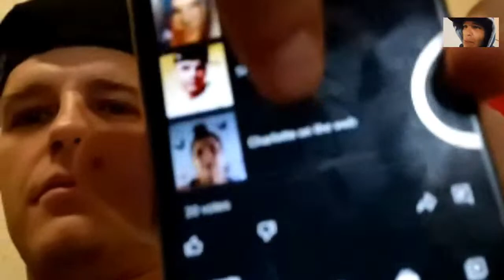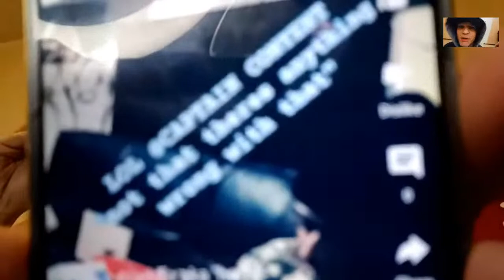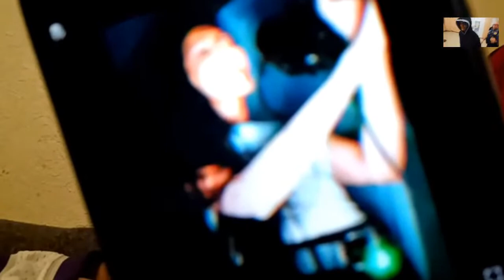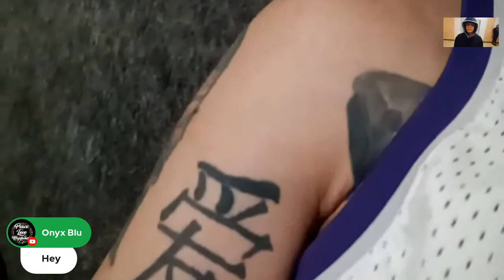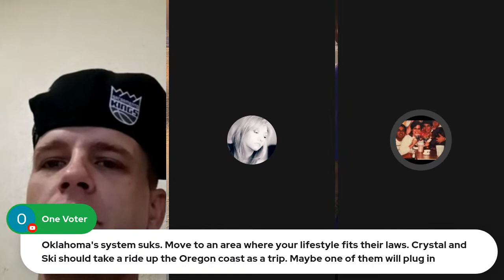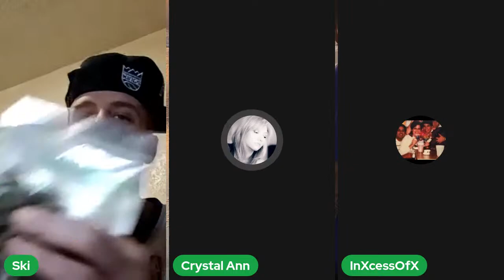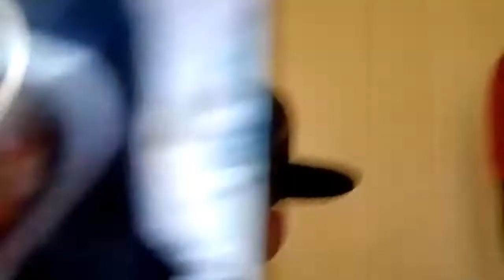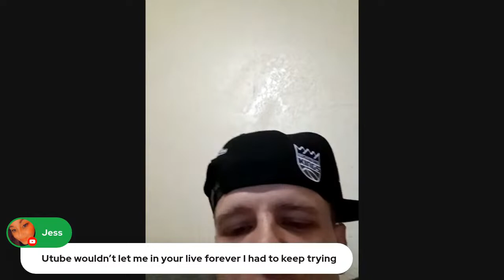Skimask & Friends - Crystal Ann 👍🏻 @inxcess0 join panel👀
🅱️unko'd 🅱️ig-time 🅱️y 🅱️ucko's 🅱️ust-out! Ep 1.3 Crystal Ann 👍🏻 @inxcessofx  join @skimaskandy 👀